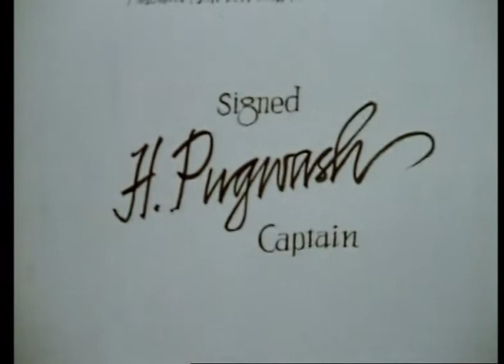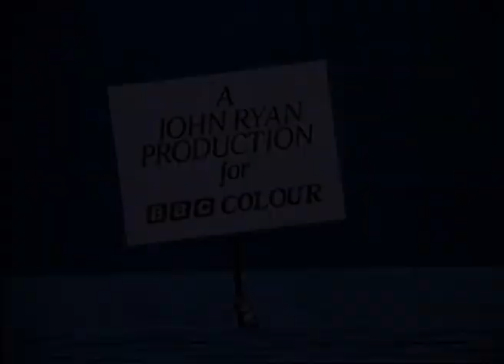Captain Pugwash - Mutiny on the Black Pig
Captain Pugwash Episode 9 - Mutiny on the Black Pig.

Captain Pugwash has a new home - on Bogglesox TV!

Or if you want to find out how to put on a paper-puppetry show of your own, just like Captain Pugwash, then check out this series!